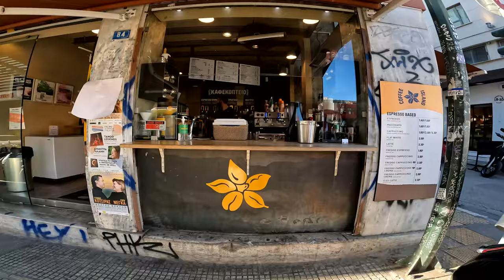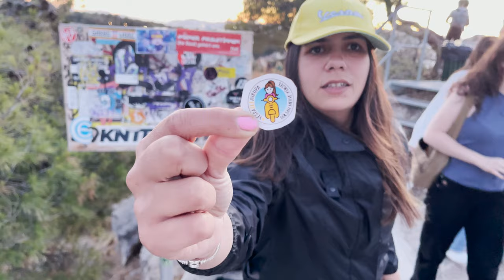Motorcu Gülşah Merve Yüksel Yunanistan'da!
Gülşah Merve bir öğretmen, eski bir marka yöneticisi ve motosikletçi bir gezgin. 30’a yakın ülkeyi motor üzerinde gezmiş, daha önce 1000 küsür CC büyüklükte motorlar kullanmış ve şimdi son olarak motorunu küçülterek yeni bir projeye başlıyor.

Motoruyla günlük 50 birim bütçe ile Avrupayı gezecek.

Bu bölümde Gülşah’la Avrupadaki ilk durağı olan Atina’da  buluştum. Atina’nın keyifli caddelerini gezerken Gülşah’ın hikayesine ve Yunanistan izlenimlerine dair bir söyleşi yaptım.

Sorularınız olursa aşağıdan yorumlar kısmından paylaşabilirsiniz.

Gülşah’ı takip etmek isterseniz aşağıdaki linklerden ulaşabilirsiniz.

Bir sonraki videoda görüşmek üzere, kendinize iyi bakın!

Kalispera!

~  Mehmet

Yunanistan'da Yaşam TV